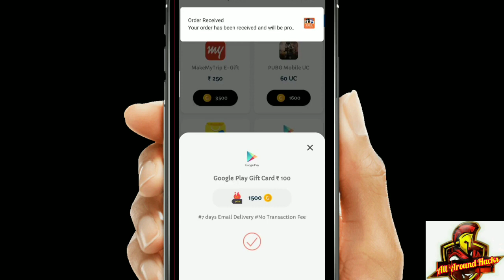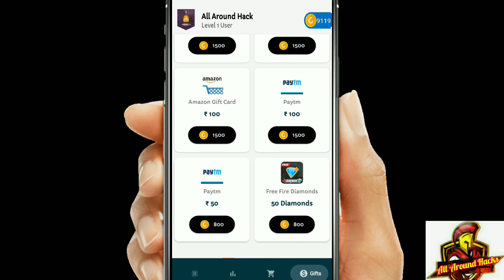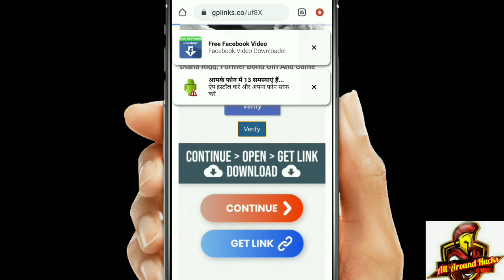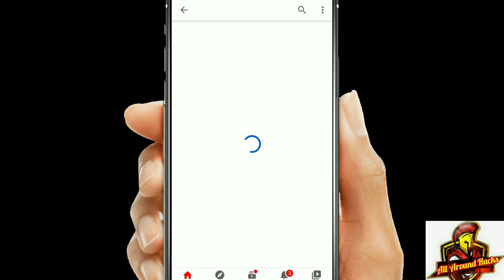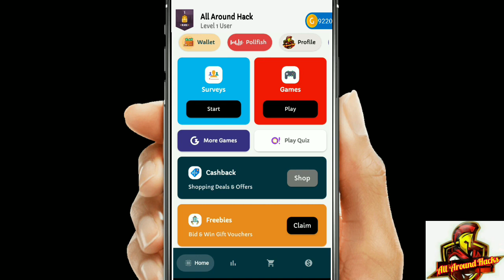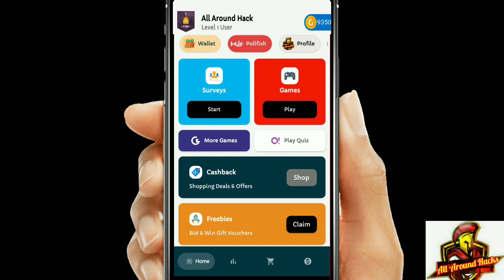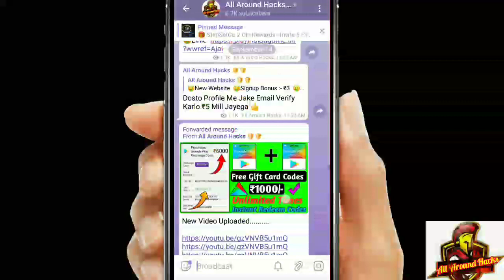100% free play store balance || Google Gift Cards || Earn Google Play Gift Card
100% free google play redeem code, free google play gift card codes, google play redeem code free